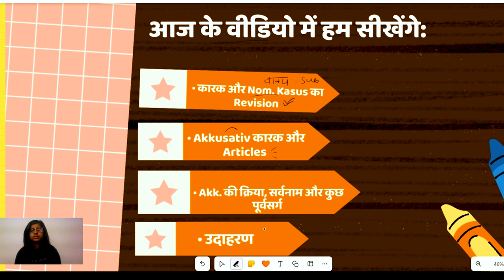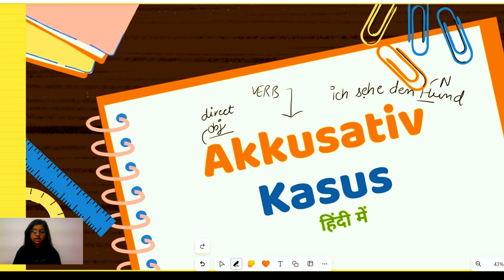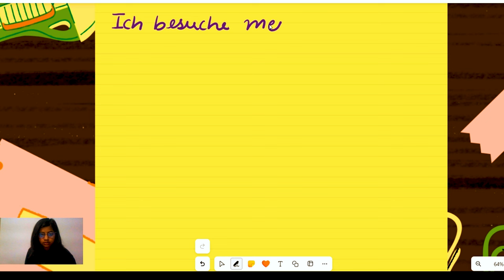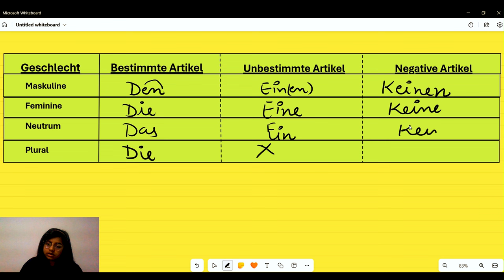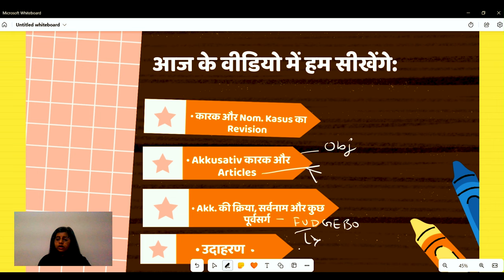Basic Deutsche Grammatik - Akkusativ Kasus ( हिंदी में ) : भाग - २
छात्रों का स्वागत है!! कमाल करते रहो 🚀

अधिक सामग्री के लिए सदस्यता लें 🔔

🚨 हमारा अगला सत्र न चूकें!
शुरुआती लोगों के लिए जर्मन में नवीनतम पर अपडेट रहने के लिए सदस्यता लें और अधिसूचना घंटी दबाएं।

🌟🌟इस अद्भुत शैक्षणिक यात्रा में हमारे साथ शामिल होने के लिए धन्यवाद! 🌟🌟

🔍 वीडियो हाइलाइट्स:

00:09      परिचय
01:31      Akkusativ Kasus की परिभाषा जर्मन मे
04:57      Akkusativ Kasus के साथ W-Frage
07:17      Akkusativ Kasus के साथ जर्मन Articles
10:38      Akkusativ Kasus की Verbs और उनका महत्व
13:38      Akkusativ Kasus के Prepositions
15:50      समीक्षा